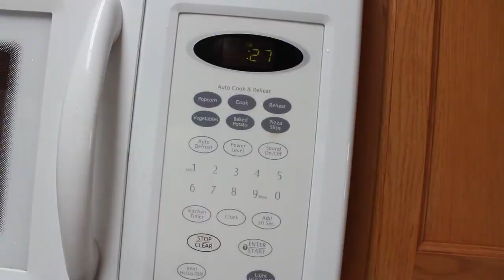How Often Should I Wash That?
Trying to decide how often to wash something comes down to science and you.  There are some clear cut ideas while others really depend upon you.  I give you what I do and how often I was things and we can talk about it from there.

Find all of my recommended products and the gear I used in this video

PRODUCTION:
AudioBlocks Member referral:

Editing
Adobe Premiere Pro CC

KITCHEN SET
Lights
ePhoto 10 X 20 Large Chromakey Chroma KEY Green Screen Support Stands 3 Point Continuous Video Photography Lighting Kit H9004SB-1020G
Camera
Panasonic LUMIX DMC-G7KK DSLM Mirrorless 4K Camera, 14-42 mm Lens Kit (Black)
Microphone
Shure BLX14/CVL Instrument Wireless System with CVL Lavalier Microphone, H8
Microphone to Camera Cable
GLS Audio 6ft Cable 1/8" TRS Stereo to XLR Female - 6' Cables 3.5mm (Mini) to XLR-F Cord for iPhone, iPod, Computer, and more
Ceiling Camera Mount
VideoSecu Wall Ceiling Mount Bracket for CCTV CCD Box Body Camera 2-6 inch Adjustable Pan Tilt Bracket 1A2
Over Cabinet Lighting
LE® 12V 16.4ft/5m Flexible RGB LED Strip Light Kit
LED Daylight Bulbs
Philips 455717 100W Equivalent A19 LED Daylight Light Bulb
Daylight Fluorescent
SELS LED Tube lights 18 Watts 4 Foot

OFFICE SET
Camera
Logitech HD Pro Webcam C920, 1080p Widescreen Video Calling and Recording
Microphone
Blue Microphones Snowball USB Microphone (Electric Blue) with JVC Full-Size Studio Headphones & Microphone Pop Filter

STILL CAMERA
Canon EOS Rebel T3i Digital SLR Camera

cmcolemanhome is all about cooking baking cocktail youtube vlog vlooger weeklyvlog recipe howto and more. I love the idea of expanding this channel so if you have other topics that you would like me to cover please let me know.